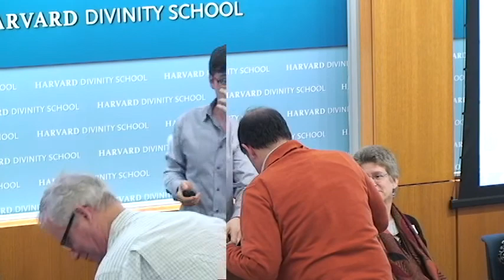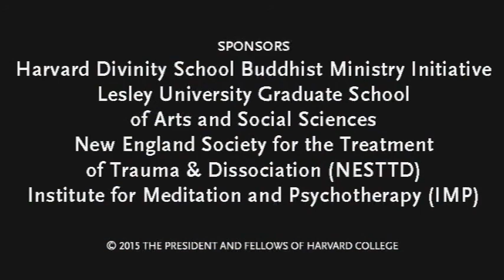Trauma & Contemplative Practice: Individual Trauma Psychotherapy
Trauma & Contemplative Practice: Exploring the Territory took place at Harvard Divinity School on May 1–2, 2015.